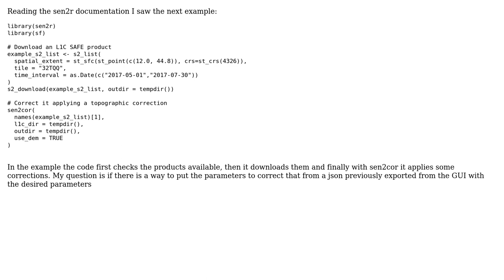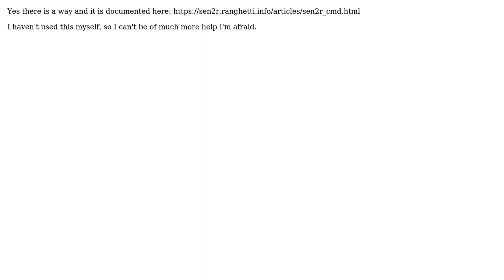GIS: How to correct sentinel data with sen2cor in R using a json with parameters?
With thanks & praise to God, and with thanks to the many people who have made this project possible! | Content (except music & images) licensed under CC BY-SA | Music | Images & others | With thanks to user scf user Roger-123 user AdoMath and the Stack Exchange Network Trademarks are property of their respective owners. You are responsible for your own actions.